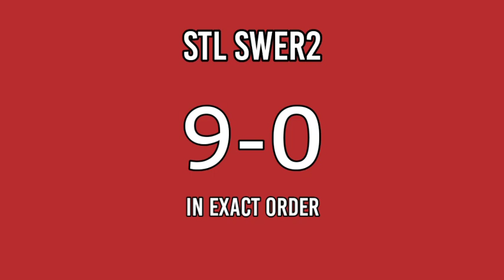STL MINDANAO 10:30am Result Today February 5, 2022 draw result PARES SWER2 SWER3 1st draw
Today is February 5, 2022 Saturday